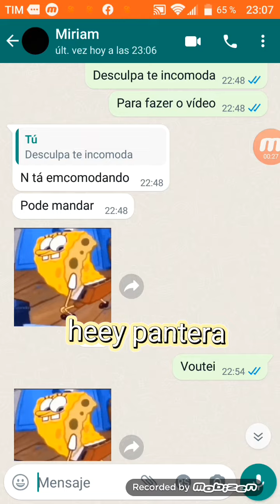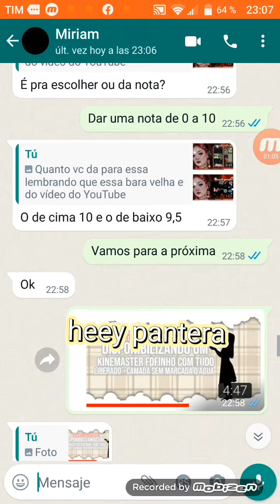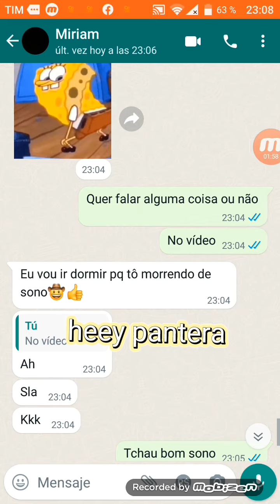➢🌵uma colega minha dando nota para minhas capas de vídeo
Oiê meus amores bem-vindo a descrição do vídeo.
➢Deixa o lake
➢Cometa
➢Compartilha

📩 Código do kawaii
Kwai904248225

1-hey beotchu
2-poxo brownie
3-hey kawaii"h
4-heey moon!!
5-meu canal²

Obrigada por  ter chegado até aqui agora vc pode pegar os link(s)Oiê meus amores bem-vindo a descrição do vídeo.
➢Deixa o lake
➢Cometa
➢Compartilha

📩 Código do kawaii
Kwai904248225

1-hey beotchu
2-poxo brownie
3-hey kawaii"h
4-heey moon!!
5-meu canal²

Obrigada por  ter chegado até aqui agora vc pode pegar os link(s)